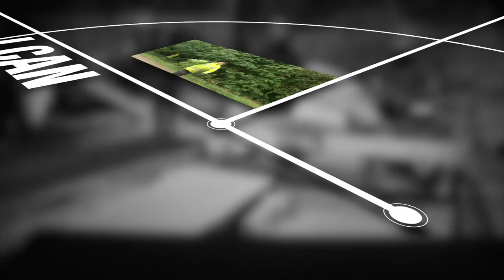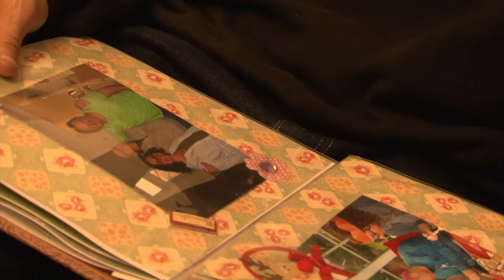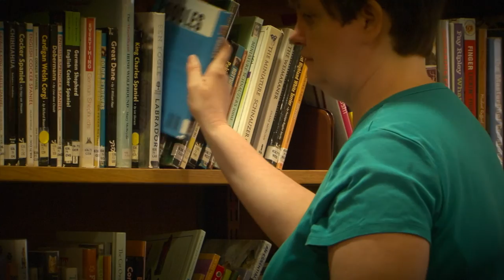I can - challenging assumptions about learning disabilities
Derbyshire County Council recently commissioned the making of a myth busting film about people with a learning disability.  The film looks at 4 areas of everyday living, each can be viewed independently or the film can be watched in its entirety.

For many years the assumption that people with a learning disability can’t do many of the things that others take for granted has been foremost in some peoples thoughts. The film aims to dispel those myths and show how people with a learning disability live life to the full, participate in work, have relationships and live independently.

The film shows how society should treat people with a learning disability with dignity and respect, both in everyday  living, when at work, out socially and when in a relationship.  It also highlights the great achievements people have done when given the power to make their own choices around how they want to live their lives.

We want people with a learning disability to be accepted as valued members of society, individuals who are able to makes decisions about themselves, provide the right support at the right time if needed and live as fulfilled life as possible.

The desired outcome for the making of this film is that all of those false assumptions will be dispelled after watching this truly inspirational film. That people with a learning disability will be able to get a job, live independently, have a relationship and go out and about in the community safely.

We hope you enjoy the film and would appreciate any feedback you may have.